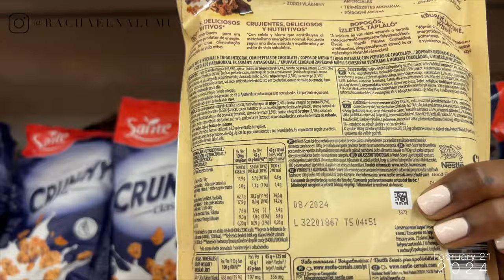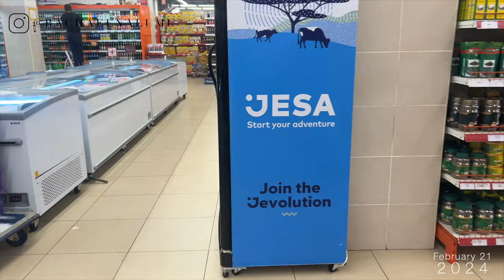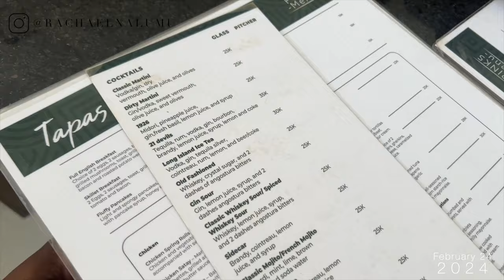WEEKLY VLOG | I got Frauded! Band Nights, New Restaurants - Golden Hill, Savannah Lounge in Kampala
Heeey y'all! Another week living and exploring Uganda! This weeks vlog we go into how I literally got frauded by a Ugandan company, trying out Golden Hill Restaurant in Muyenga and Savannah Cocktail Lounge in Kololo and an unexpected night out at Torino!

What's your favourite spot in the city?
Let's talk online! rachaelnalumu